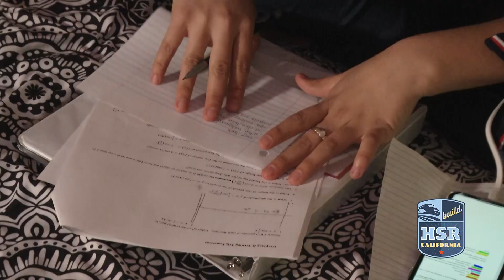Asthma in the Central Valley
It’s no secret California’s Central Valley suffers from some of the worst air pollution in the nation. Research shows transportation is a leading contributor to asthma-inducing pollution like diesel. A guiding principle of electrified high-speed rail is the reduction of air pollution and global warming greenhouse gases. While a diesel train transporting a million passengers in the Valley emits 1,500 pounds of particulate matter, a type of air pollutant, electrified high-speed rail emits no additional particulate matter. Our latest video explains more why this is particularly important for health experts and families in the region.